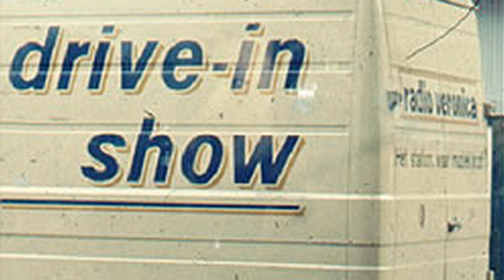Cliff Nobles & Co - The Horse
Werd gebruikt als tune voor de Veronica Drive-In Show.